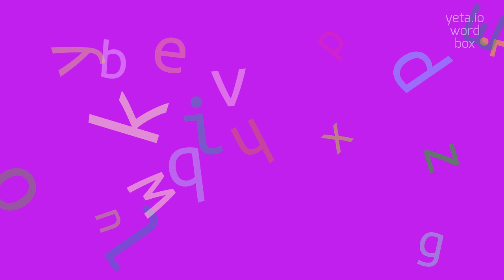How to say "autodecremented"! (High Quality Voices)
Watch in this video how to say and pronounce "autodecremented"!